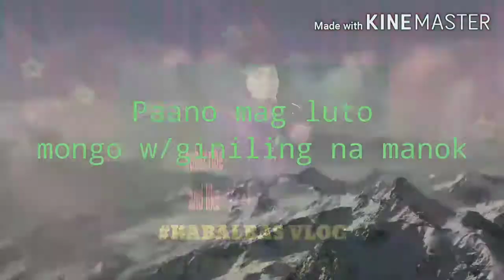Paano mag luto Ng ginisang monggo w/chicken giniling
Ginisang monggo w/giniling na manok